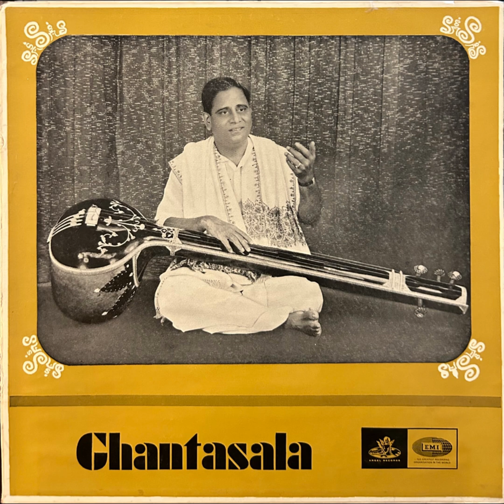Dinakara Subhakara - (Vinkayaka Chavithi - 1957) - Raga: Kamavardhani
Vocals: Ghantasala
Composer: Ghantasala & Samudrala Sr.
Film Producer: Aswaraj Productions